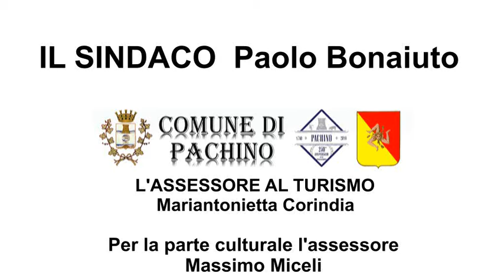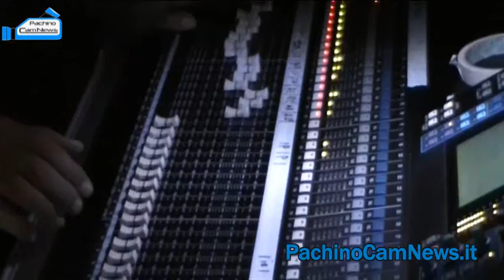Festa del Pomodoro IGP Pachino 2012. Apertura con i The Beat Box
La Festa del Pomodoro di Pachino IGP nasce da una idea del Consorzio, per due semplici motivi: esaltare quello che è il nostro prodotto di punta del nostro territorio, il nostro "Oro rosso" e far conoscere questo prodotto ai tanti turisti che nella stagione estiva popolano il nostro territorio.
Quindi non solo valorizzazione di un prodotto, il Pomodoro di Pachino IGP, già noto il tutto il mondo, ma anche valorizzazione di un territorio che ha tante cose da offrire.
L'evento, ormai diventato un appuntamento annuale, quest'anno è giunto alla sua quarta edizione, e proprio quest'anno coincide con un anniversario molto importante per il consorzio, giunto al suo decimo anno di attività. Il lavoro svolto in questi dieci anni di vita, ha fatto si che il consorzio possa essere considerato, oggi, un punto di riferimento per tutte quelle aziende che producono il Pomodoro di Pachino a marchio IGP. Nel video anche l'esibizione del gruppo The Beatbox.